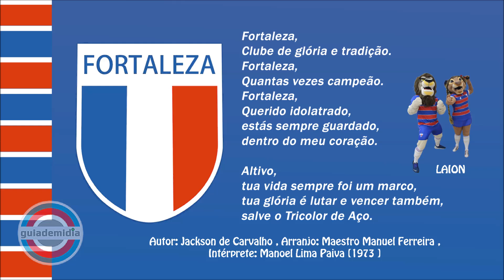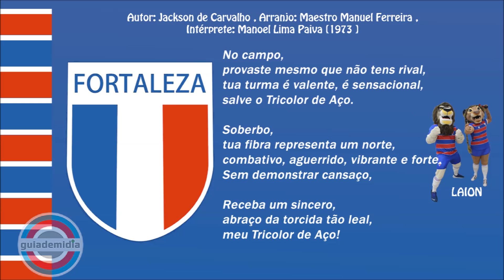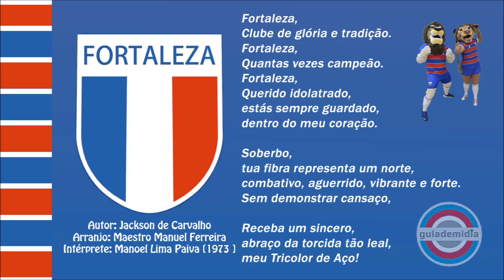Hino do Fortaleza Esporte Clube ( CE ) [ Versão: 1973 ] [ Com Letra ]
Hino Oficial do Fortaleza EC da cidade de Fortaleza, Ceará.
Hino Oficial do Leão do Pici, Hino do Tricolor de Aço
Hino do Laion
Autor: Jackson de Carvalho ,
Arranjo: Maestro Manuel Ferreira ,
Intérprete: Manoel Lima Paiva [1973 ]

Fundação: 18 de outubro de 1918

LETRA HINO DO FORTALEZA EC:
Fortaleza,
Clube de glória e tradição.
Fortaleza,
Quantas vezes campeão.
Fortaleza,
Querido idolatrado,
estás sempre guardado,

Altivo,
tua vida sempre foi um marco,
tua glória é lutar e vencer também,
salve o Tricolor de Aço.

No campo,
provaste mesmo que não tens rival,
tua turma é valente, é sensacional,

Soberbo,
tua fibra representa um norte,
combativo, aguerrido, vibrante e forte.
Sem demonstrar cansaço,

Receba um sincero,
abraço da torcida tão leal,
meu Tricolor de Aço!